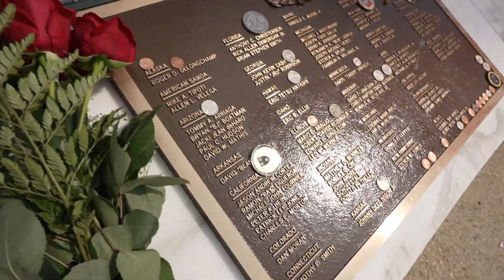Thomas Jay: Serving as an Honor Guard Member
Learn how Honor Guard members make the National Fallen Firefighters Memorial Weekend special for our Fire Hero Families.